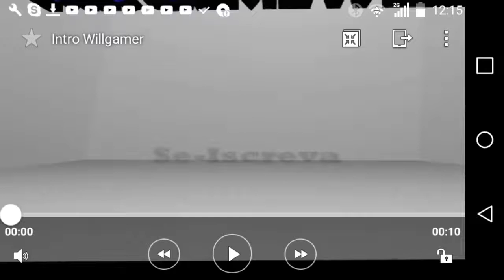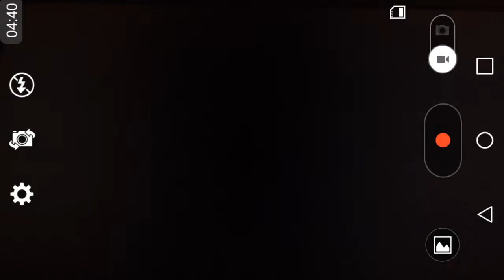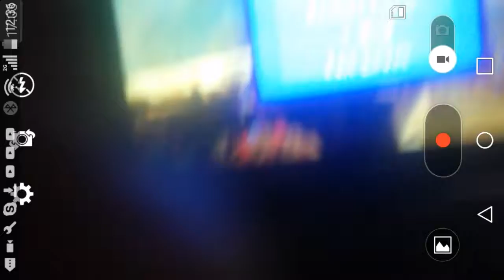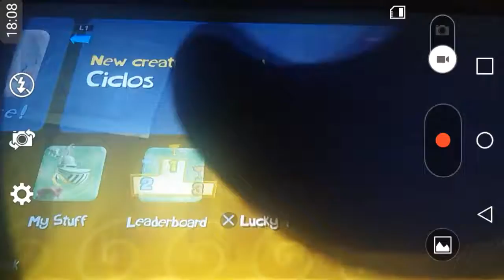MrGameSans_BR let's play: Rayman legends #9